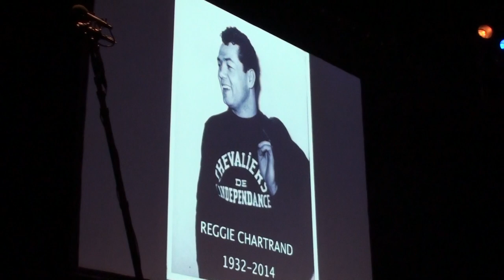Hommage à Reggie Chartrand 3/6